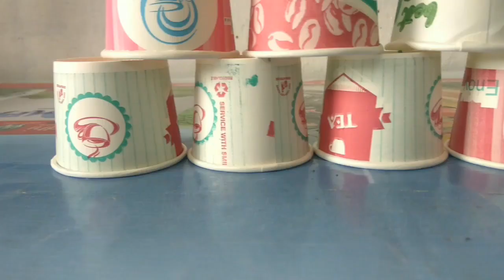tea glasses challenge with co youtuber// funny challenge